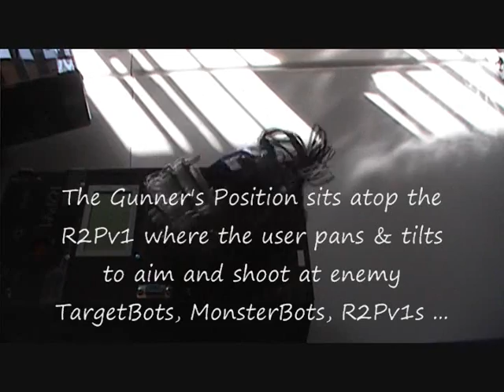Gunner's Position atop the R2Pv1 Robot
Testing the prototype Gunner's Position ... before Battle ...